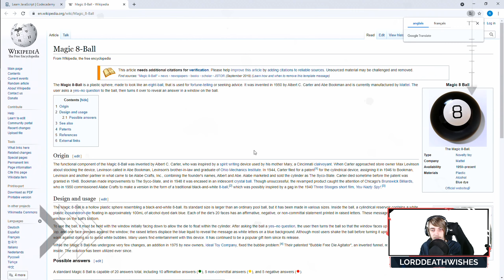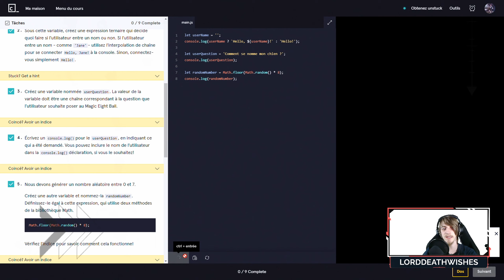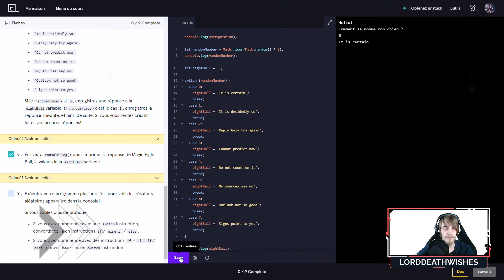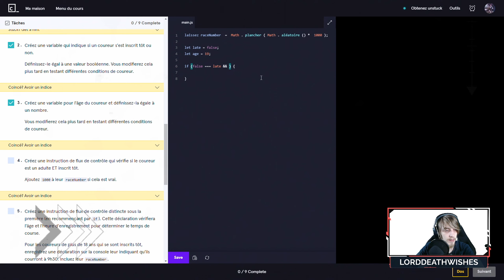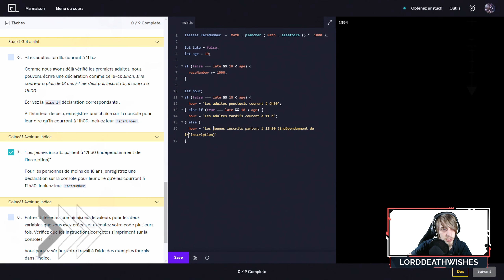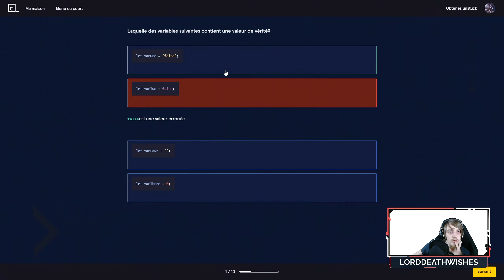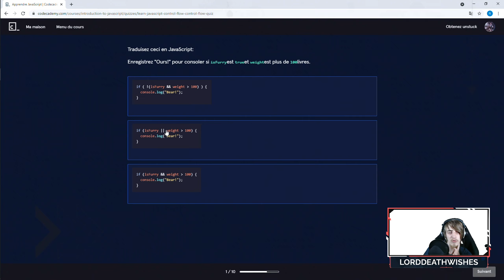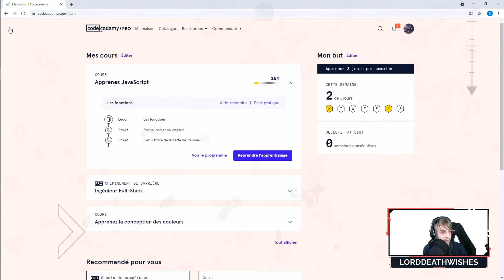[Live coding JavaScript] Cas concrets sur les conditions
Boîtier: Xigmatek Aquarius Plus

RAM: G.Skill Sniper X Series 8 Go 3600MHz x 4

Alimentation: Seasonic 650W 80PLUS Gold

Eclairage: Neewer LED Panneau USB